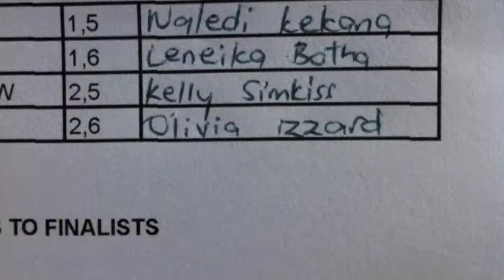KZN Surfing 2011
Surf 4